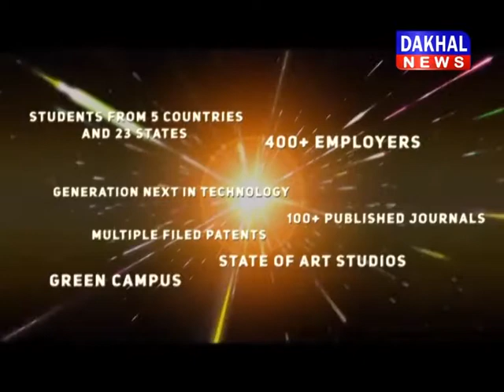नेहा बग्गा : कांग्रेस करती है महिलाओं का अपमान नेहा_बग्गा congress BJP DAKHAL NEWS//